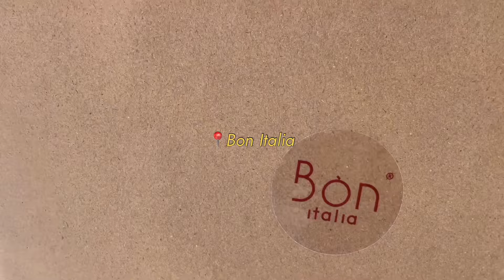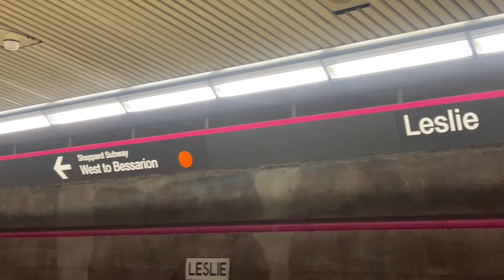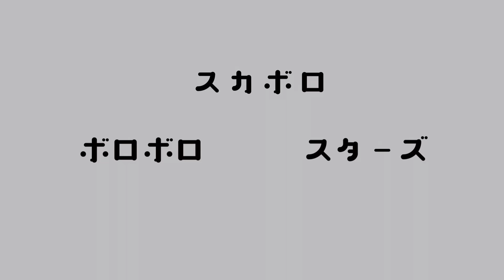【留学🇨🇦】トロント大生の夏休み1日目 ft. 陶芸painting とタイ料理🖌🍽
今回の動画はニラの、夏休み1日目を撮りました。
とても仲良くしていただいてる先輩とのおデートです！
初めて陶芸のペインティングをして、とても楽しかったです。
次は自分のボウルまで作りたいですねーー
タイ料理も本当に美味しかったです。（お店の名前はKoh Lipeです、忘れてました、、、）
トロントに来た際はぜひ！

これからも沢山留学やカナダについてシェアしていこうと思うので、チャンネル登録と高評価、コメントでのリクエストなどよろしくお願いします！

🧀 ボロボロシスターズ (キリ・アワ・ニラ) 大学生 ブログ #(Kiri/Awa/Nira)Vlog